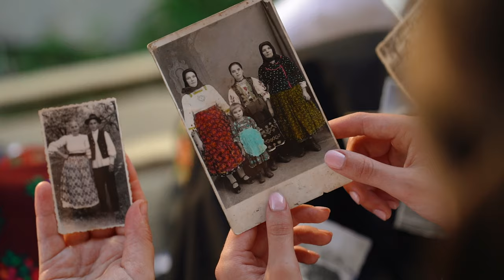Gabriela Ardusatan - In casuta dintre tei 4K (NOU 2020)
"În căsuța dintre tei” este un cântec plin de emoție și de o profundă trăire sufletească, care ne aduce aminte de cea mai frumoasă perioadă a vieții: COPILĂRIA. 🌸 Cred că mulți dintre dumneavoastră vă veți regăsi în acest cântec, așa că vă invit să retrăiți fiecare strop de emoție din acest videoclip, odată cu mine!

   Alese mulțumiri celei care și-a pus tot sufletul în formarea mea ca artist și mi-a creionat pașii pe drumul cântecului: doamnei profesoare ANGELA BUCIU.
   Mii de mulțumiri maestrului DUMITRU DOBRICAN pentru că mi-a încredințat linia melodică a acestei piese din repertoriul domniei sale. De asemenea, doresc să adresez mulțumiri distinsei doamne Mărioara Dobrican pentru sfaturile și îndrumările atât de prețioase din bogata experiență a dânsei.
   Mulțumiri doamnei director Iuliana Dăncuș pentru încredere, sprijin și atenție deosebită în frumoasa colaborare cu Ansamblul Folcloric Național “Transilvania”.

🎶 Linie melodică : Dumitru Dobrican
📖 Text: Gabriela Ardusătan și Mătușa Pleșioaie
🎼 Acompaniament: Dumitru Dobrican (taragot), Flaviu Dan (vioară), Nicu Nichita (contrabas)
🎧 Sunet și mixaje: Dan Petric
🎥 Videograf: Cosmin Tomoiagă
🎬 Regie: Vlad Verdeș
🏡 Locație: Muzeul Judeţean de Etnografie şi Artă Populară Maramureş (Mulțumesc doamnei director Monica Mare)

🎭 Mulțumesc copiilor care au participat la filmări și totodată părinților lor.

🙏 Mulțumiri din suflet tuturor! 🙏